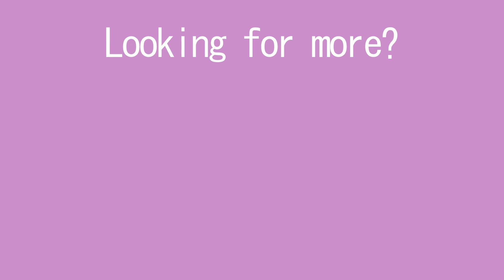Overwatch Oni Genji vs Devil May Cry 5 Dante - SoulCalibur VI CPU vs CPU on PS4 Pro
SRoS Shinigami Custom Quick Fix

• Track Info:
Title: Adventures
Artist: A Himitsu